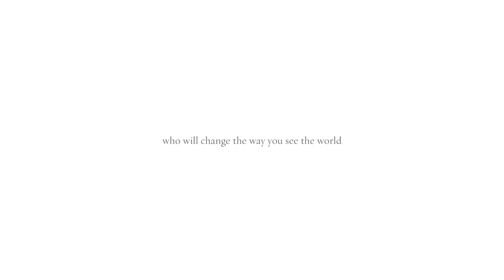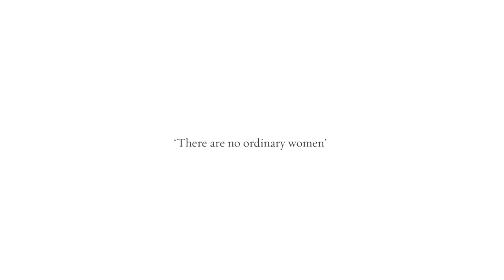200 Women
Two hundred women from a variety of backgrounds are asked the same five questions. Their answers are inspiring human stories of success and courage, love and pain, redemption and generosity.

From well-known activists, artists, and innovators to everyday women whose lives are no less exceptional for that, each woman shares her unique replies to questions like "What really matters to you?" and "What would you change in the world if you could?" Interviewees include conservation and animal welfare activist Jane Goodall, actor and human rights advocate Alfre Woodard, along with those who are making a difference behind the scenes around the world, such as Marion Wright Edelman, head of the Children's Defense Fund. Each interview is accompanied by a photographic portrait, resulting in a volume that is compelling in word and image—and global in its scope and resonance.

This landmark book is published to coincide with an immersive traveling exhibition and an interactive website, building on this remarkable, ever-evolving project. With responses ranging from uplifting to heartbreaking, these women offer gifts of empowerment and strength—inviting us to bring positive change at a time when so many are fighting for basic freedom and equality.